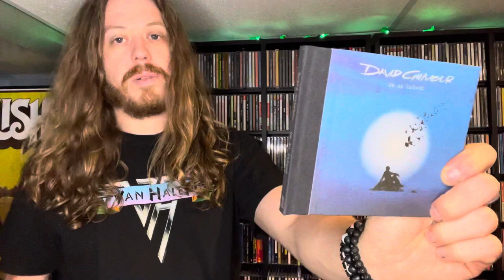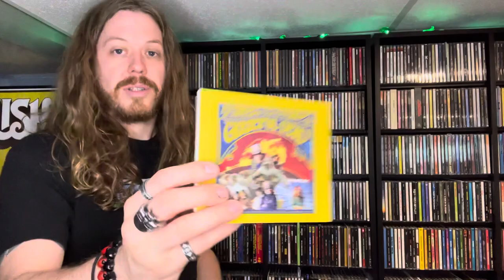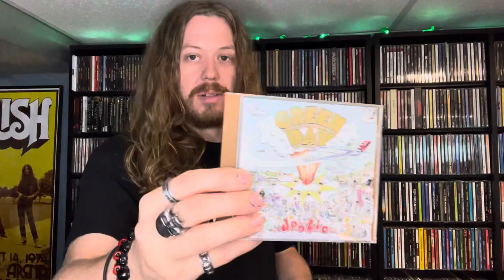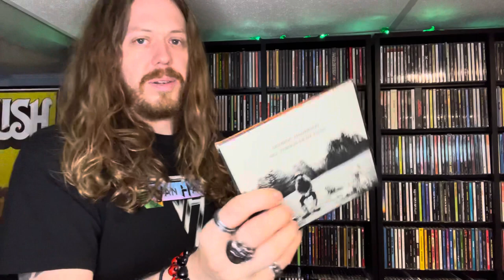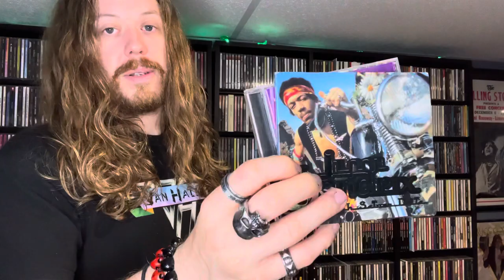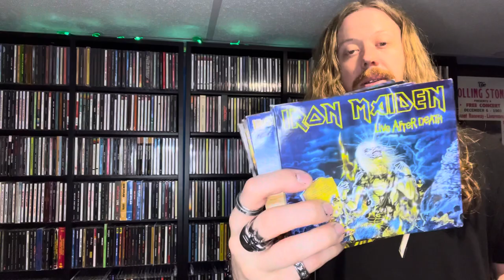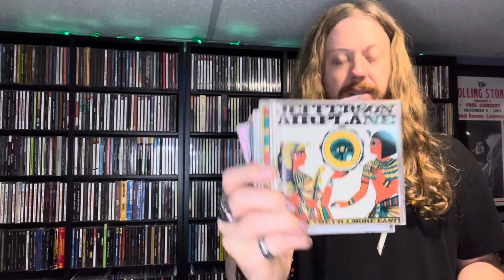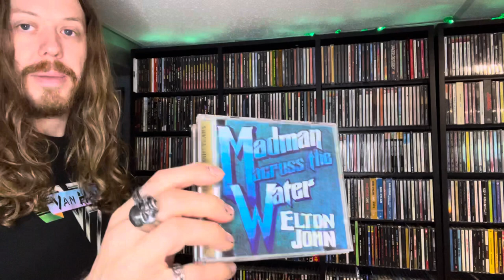Complete CD Collection Part 4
Part 4 of my cd collection series